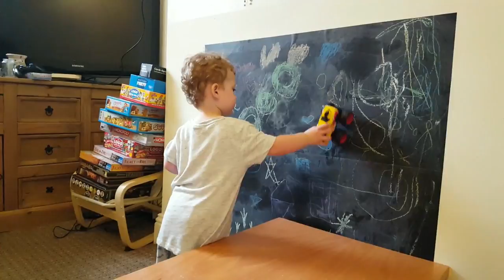Our summer fun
We thought we'd show you some of the things we did over the Summer. We hope you enjoy watching this video.

The music used in this video was by the very talented Popskyy.